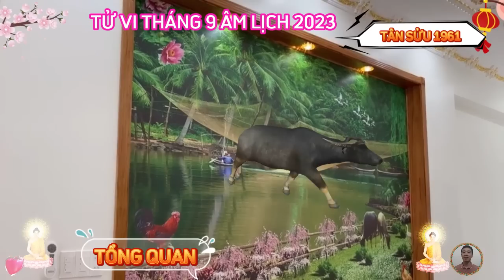☯ Tuổi TÂN SỬU 1961, Đúng tháng 9 Âm Lịch 2023, Trời Ban Lộc Lớn, Trúng Số Liên Tiếp, Giàu To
về phương diện công danh sự nghiệp, tuổi tân sửu nam nữ mạng, sinh năm 1961 tháng 9 âm.
 bước sang tháng 9 âm lịch, công việc của người tuổi tân sửu trở nên hanh thông và thuận lợi vô cùng, gặt hái không ít thành quả tốt đẹp, mở ra nhiều cơ hội cho bản mệnh, thời điểm này các nhiệm vụ kế hoạch còn dang dở, đều được bản mệnh giải quyết ổn thỏa và gọn gàng.
về phương diện tài lộc, tuổi tân sửu nam nữ mạng, sinh năm 1961 tháng 9 âm lịch 2023.
 xem tử vi tháng 9 năm 2023, của 12 con giáp âm lịch, tuổi tân sửu bước sang tháng 9 âm, sẽ có tin vui về đường tài lộc, con giáp này được thiên tài trợ mệnh, nhờ vậy mà các vấn đề về kinh tế đều được giải quyết, bản mệnh cũng thở phào nhẹ nhõm khi thoát được gánh nặng.
về phương diện tình duyên gia đạo, tuổi tân sửu, nam nữ mạng, sinh năm 1961 tháng 9 âm lịch 2023.
 người chồng vợ thấu hiểu yêu thương, bạn đã bớt đi tâm so sánh một nửa của mình với người khác, tiền bạc không còn là thước đo như trước đây, người tuổi tân sửu nhận ra rằng, khi họ quan tâm tới bạn từng chi tiết nhỏ để chăm sóc cho bạn, đó mới thực sự là điều đáng quý.
về phương diện sức khỏe, tuổi tân sửu nam nữ mạng, sinh năm 1961, tháng 9 âm.
 tình hình sức khỏe của người tuổi tân sửu không có gì đáng lo ngại trong tháng 9 âm lịch này, và hầu như không bị bệnh tật gì nghiêm trọng, bản mệnh được cát tinh che chở.